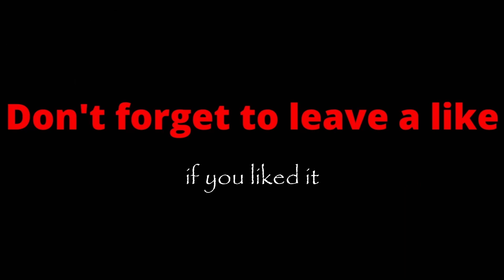Oops.. Accidents Happen | Terraria #22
I have reached a new level of strength. Chlorophyte armor.

Who can stop me now?